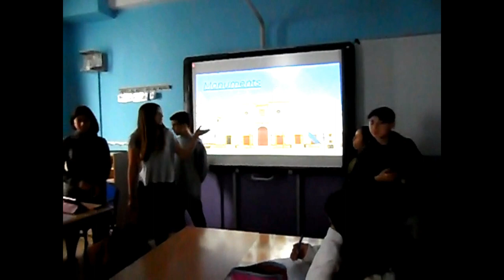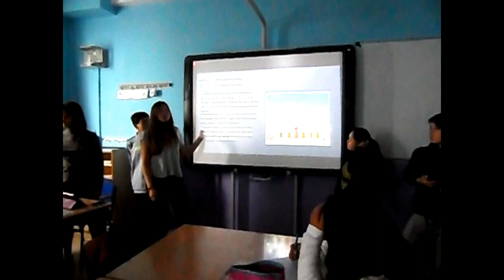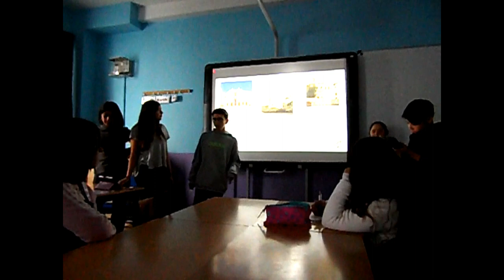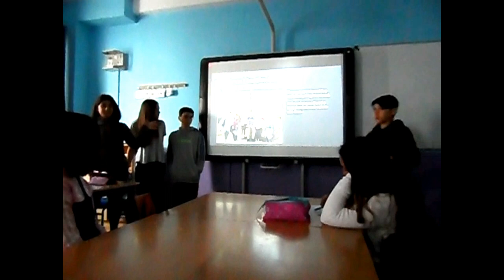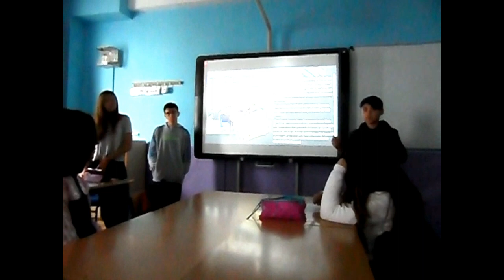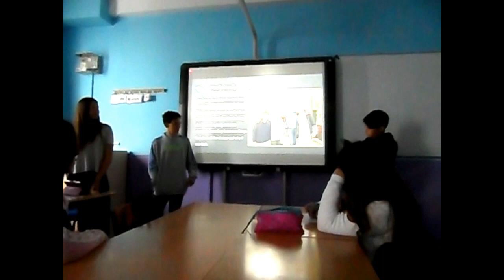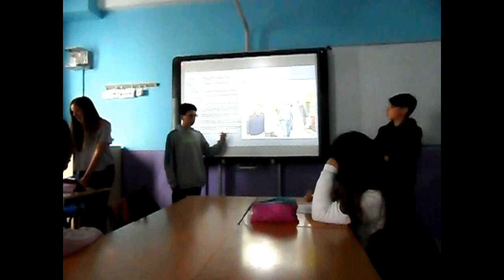TURISMO EN SEVILLA. PRESENTACIONES.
Para finalizar el Proyecto Turistas en Sevilla, el alumnado de 3º de ESO realiza una presentación en equipo al grupo clase.